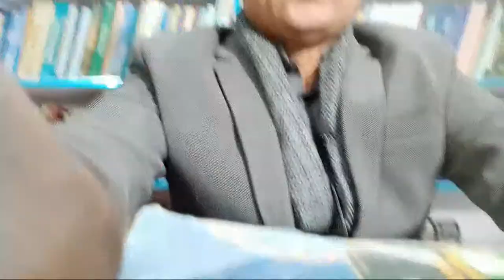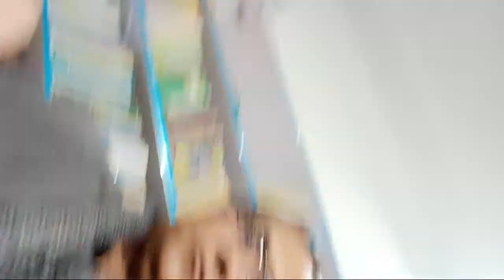How to Prepare for PPSC lecturer of Political Science, Civics and Pakistan Studies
This session has been arranged to facilitate the aspirants of lectureship through Public Service Commission. Detailed information regarding the preparation of lecturer ship in Political Science, Civics and Pakistan Studies have been provided to the candidates. Relevant material has also been suggested to pass the test.